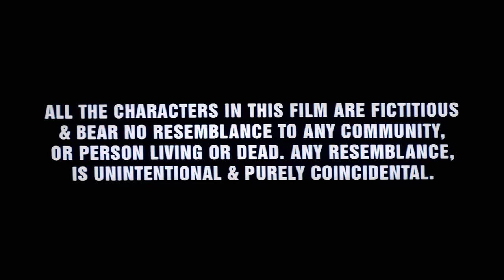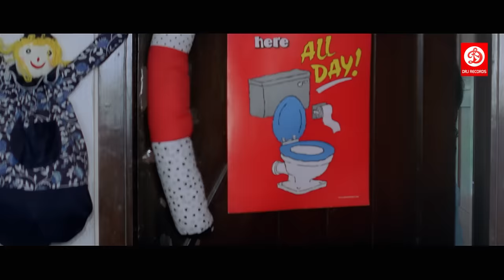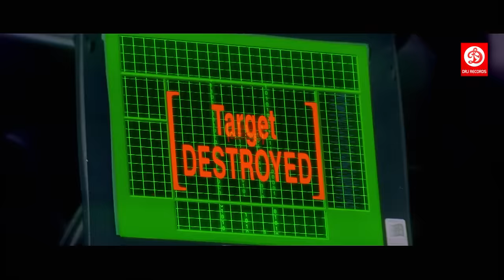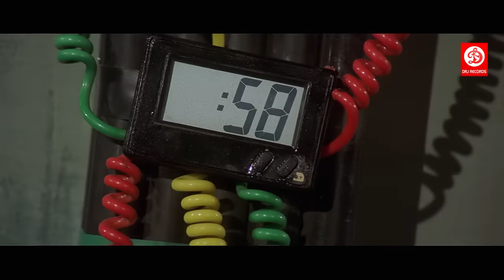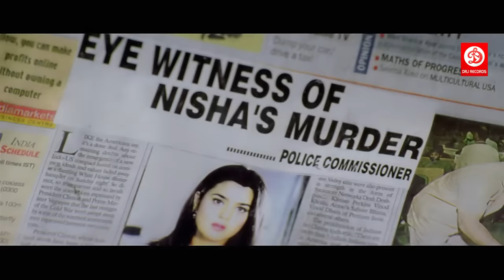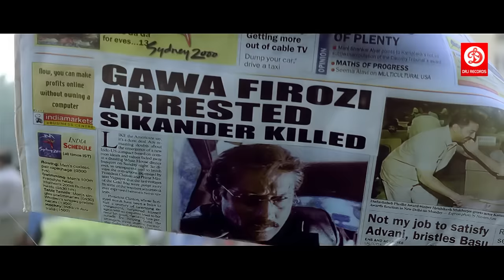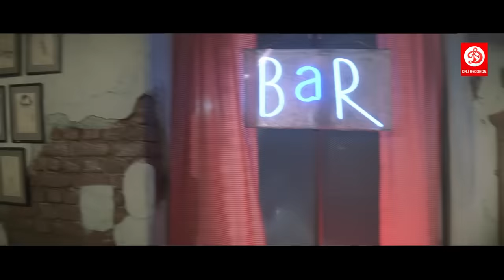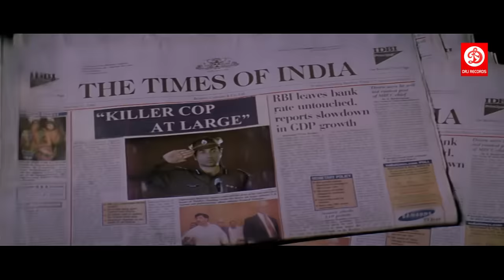Farz Full Movie | Hindi Full Movie | Sunny Deol Movies | Action Movie | Preity Zinta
DRJ Records Specials is an Entertainment channel, where you can find golden collection of the Movies